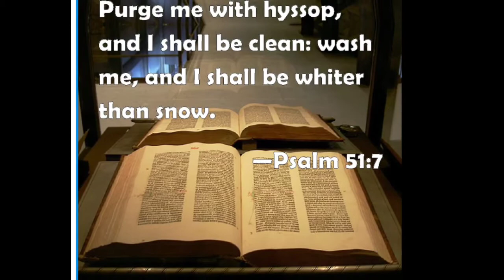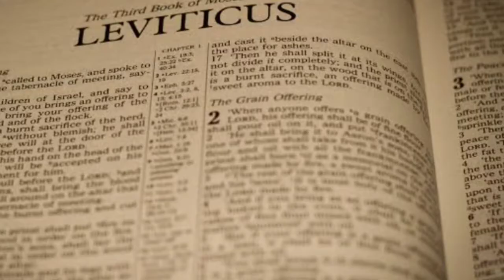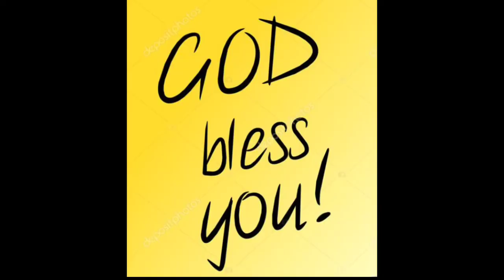ஈசோப்பு Hyssop in the Bible | Tamil Christian Messages | Tamil Christian Documentary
A documentary video about Hyssop, which explains various benefits of hyssop  which we see in the Bible

Hope this very useful for you thank you

Hyssop in Bible#
Hyssop in Tamil#